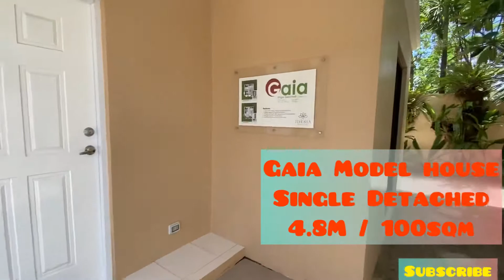Gaia Single Detached Idesia Dasma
IDESIA  Dasma Cavite
🔸Idesia Gaia Model unit

Tcp 4,880,640
Reservation: 15,000

For details and Reservation look for ;

Or DM me here @

SONNYDI A. BONCODIN, RES

PRC OR No : 17846359
HLURB/DHSUD Reg No-4A-05/21-5179

VIRGINIA NATIVIDAD S. CONCHA, REB, REA
REB Lic. # 0753_; ID #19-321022_ until 11/20/2023;
DHSUD Reg. No. 4A-11/20-44_ issued on 11/19/2020
PTR# 212364_ dated 1/5/2021